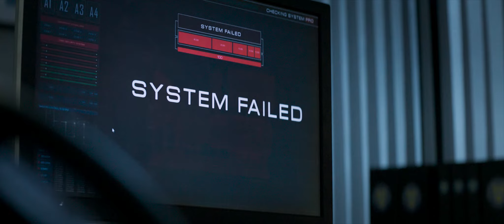HURAGAN - ZWIASTUN FILMU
Ekstremalnie silny huragan? Idealne okoliczności, by... napaść na mennicę państwową Stanów Zjednoczonych i ukraść 600 milionów dolarów?! Trzeba przyznać - ci rabusie mają rozmach! Sprawdźcie w kinach, czy ulotnią się z całą sumą zanim zdmuchnie ich tytułowy huragan, czy będą zwiewać przez policją z pustymi rękoma!

Przekonaj się sam - doZobaczeniawMultikinie!